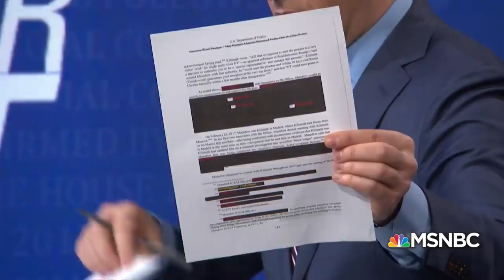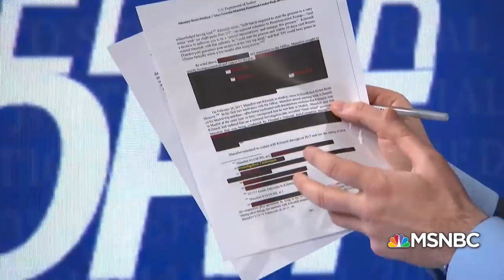Mueller Report Shows He Chose Not To Charge Trump Because Obstruction Was In Plain View | MSNBC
The document shows the president launched an 'f bomb' when he found out a special counsel was named to investigate him.